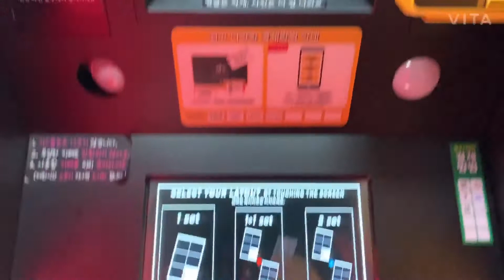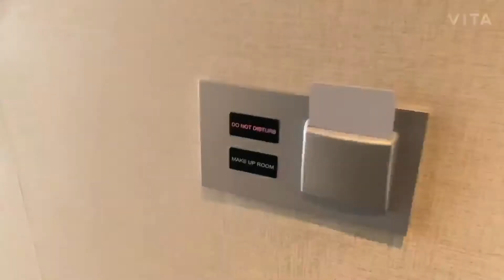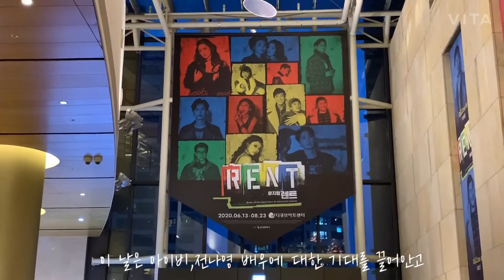나홀로호캉스🌴/서울롯데시티호텔구로/뮤지컬 렌트 관람! 혼자서도 잘 놀아요🤓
홀로호캉스 뮤지컬 렌트#서울호텔